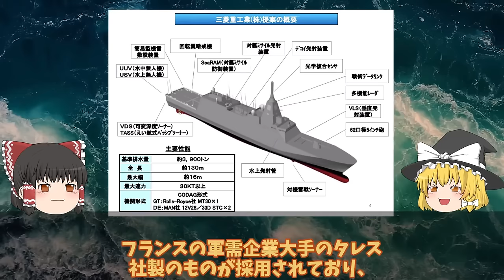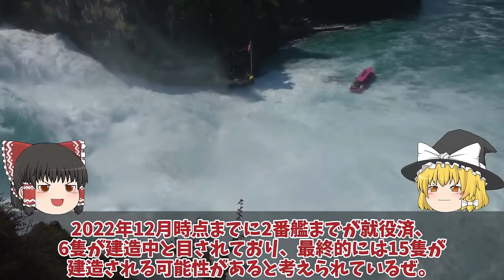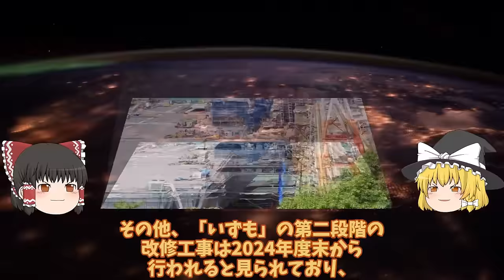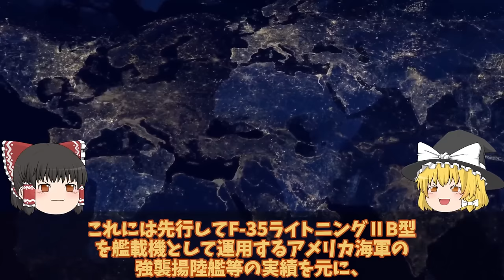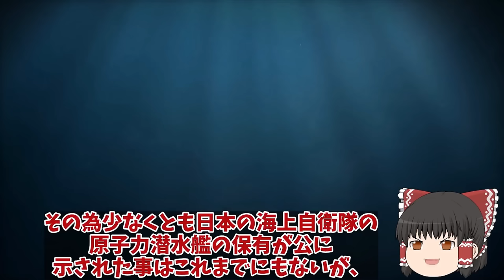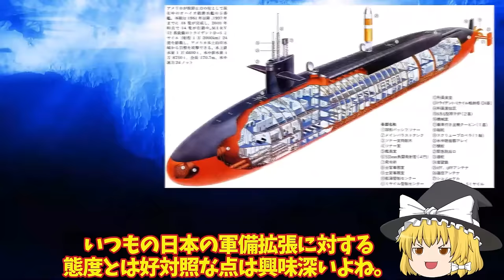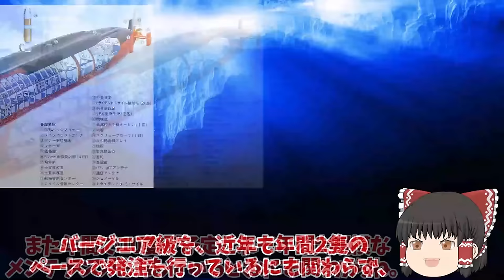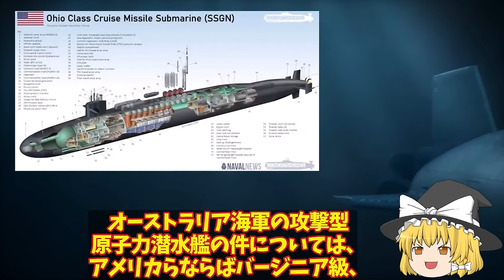【ゆっくり解説・軍事News】アジア情勢スペシャル 三菱マジでヤバイ建造能力に米恐れる海自最新鋭もがみ型護衛艦あがの進水か！このクラスで30ノット異常055型はポンコツ【特集】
アジア情勢スペシャル　三菱マジでヤバイ建造能力に米恐れる海自最新鋭もがみ型護衛艦あがの進水か！このクラスで30ノット異常055型はポンコツ【特集】

1三菱マジでヤバイ建造能力に米恐れる海自最新鋭もがみ型護衛艦あがの進水か！このクラスで30ノット異常055型はポンコツ？

2　海自護衛艦かがF35B艦載計画中の甲板に排気熱1800度は想定内か！護衛艦かがの空母化に大きなメリットが？

3原潜建造計画白紙撤回たいげい型900億円で原潜建造3000億円か！世界が恐れた海自潜水艦おやしお型は？1